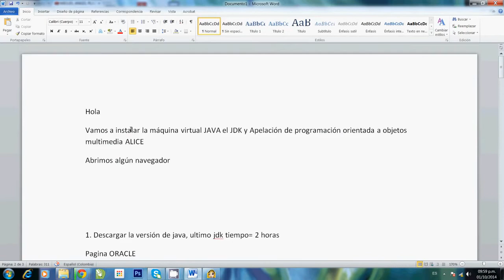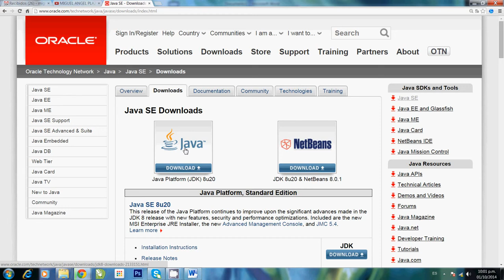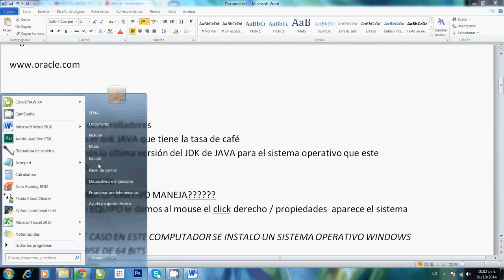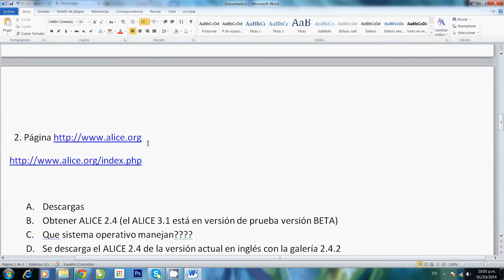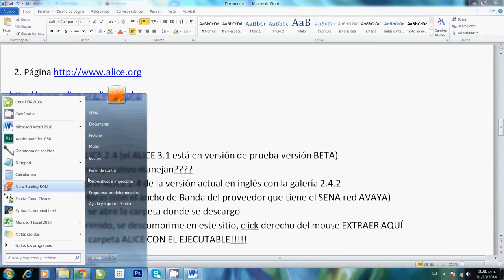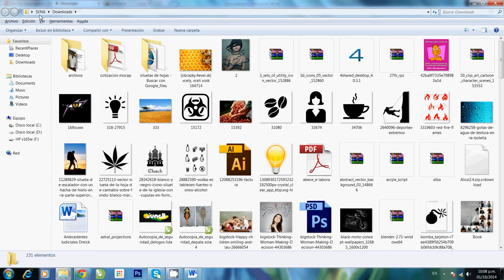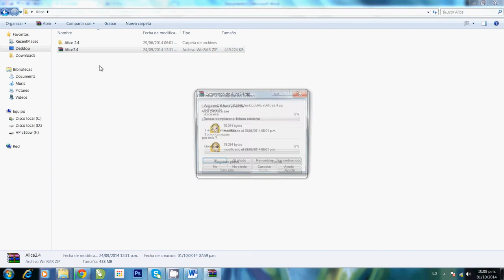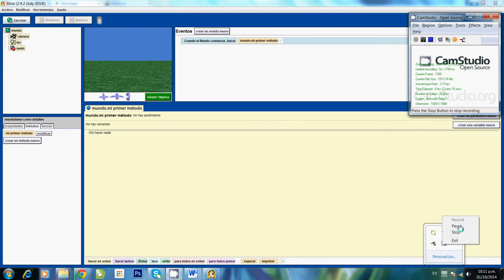Instalación del JDK JAVA ALICE en WINDOWS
Instalación JDK Java

Instalación de motor de Vïdeojuegos ALICE